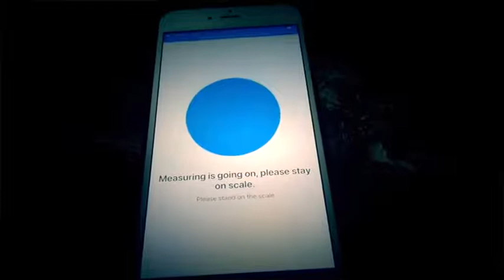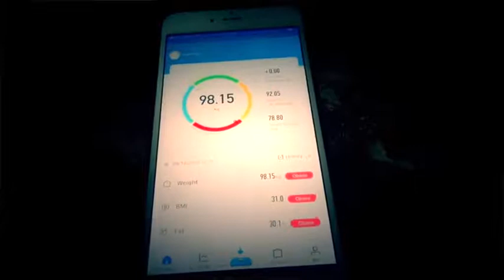PIC Scale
More than just a body scale device, PIC scales measures ranges of things in your body to help you stay healthy and fit

To learn more and order for yourself